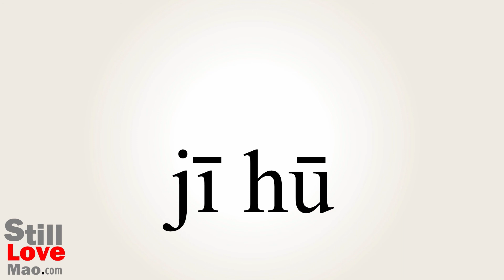How to Say Practically in Chinese